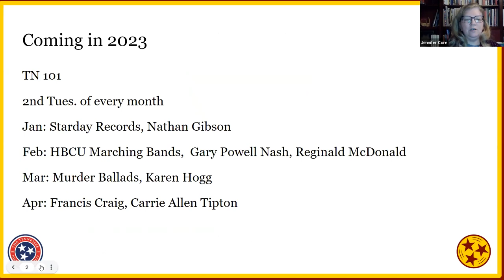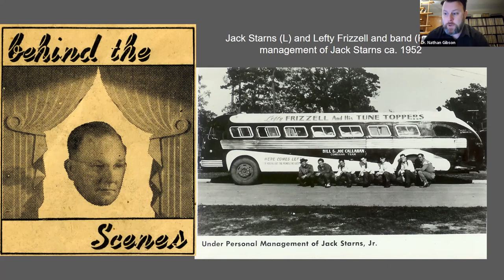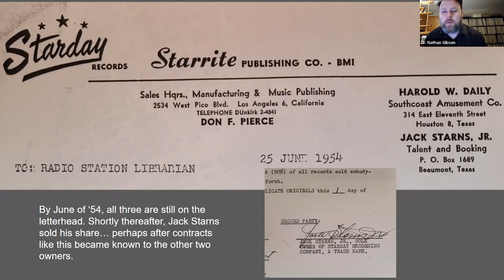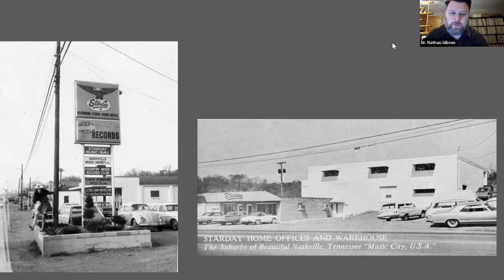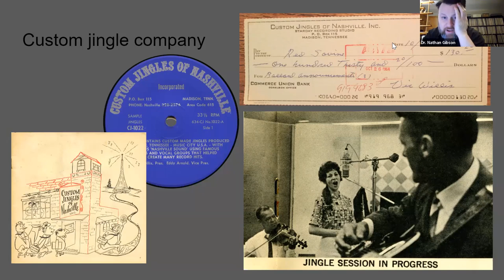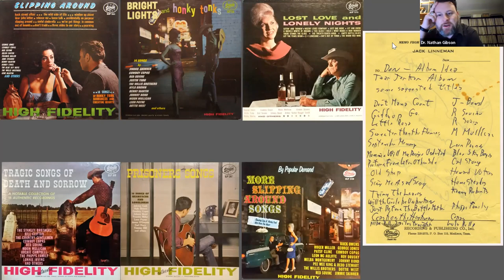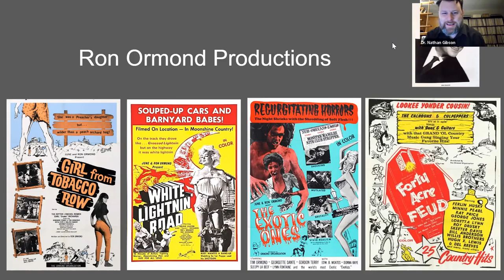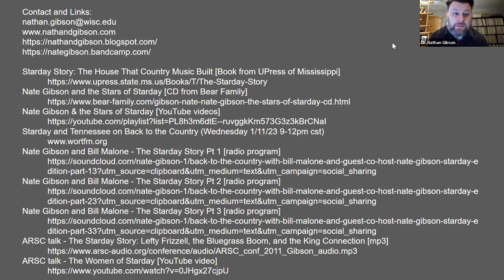Tennessee 101: The History of Tennessee Music - Preserving Starday Records in Story and Song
Starday Records was the largest independent country music record label throughout the 1950s and ’60s, serving as a springboard for future stars (George Jones, Dottie West, Roger Miller, Willie Nelson, and more) and as a home to many of Tennessee’s traditional country music performers. Moving to Tennessee and situating themselves as a Nashville-based anti-Nashville record label in 1957, the Starday label recorded some of country music’s most important sounds: honky-tonk, bluegrass, old-time, rockabilly, gospel, and sacred music.

Dr. Nathan D. Gibson is the audio-visual preservation archivist at the University of Wisconsin-Madison and a lecturer in the Mead Witter School of Music. He is author of The Starday Story: The House That Country Music Built (University Press of Mississippi) and recently produced a tribute to the living legends of Starday Records, Nate Gibson and the Stars of Starday (Bear Family Records).